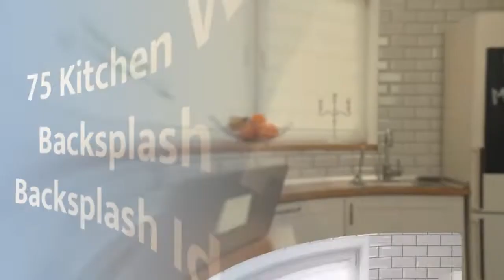75 Kitchen With Glass Tile Backsplash And Shiplap Backsplash Design Ideas You'll Love 🟡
0:00:00 - Intro
0:00:12 - Kitchen With Glass Tile Backsplash And Shiplap Backsplash Design Ideas You'll Love: Inspirations 1 to 25
0:03:03 - Kitchen With Glass Tile Backsplash And Shiplap Backsplash Design Ideas You'll Love: Inspirations 26 to 50
0:06:07 - Kitchen With Glass Tile Backsplash And Shiplap Backsplash Design Ideas You'll Love: Inspirations 51 to 75